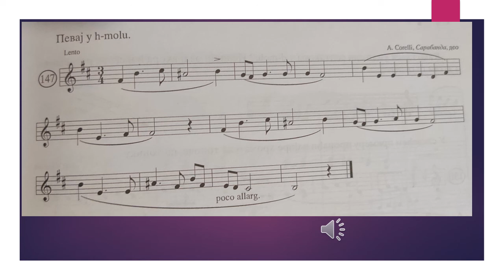Treći razred melodijska vezba 8 04 2021